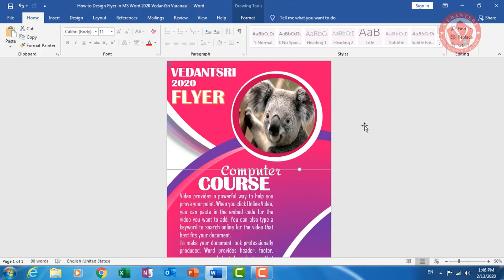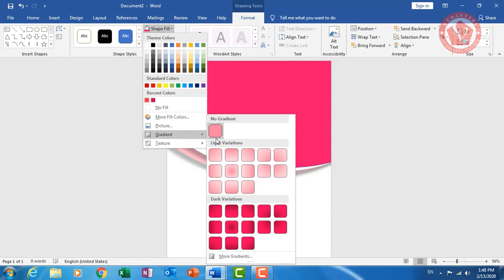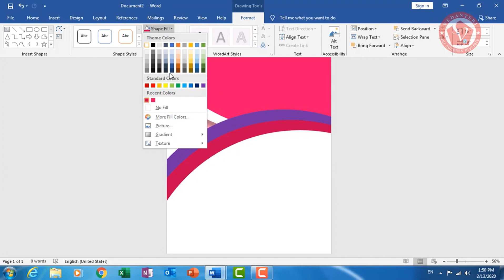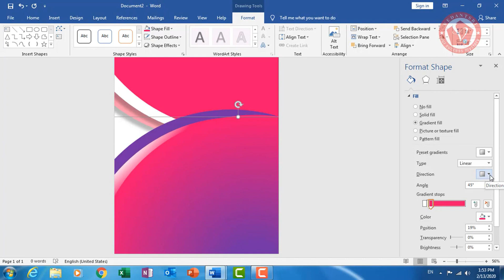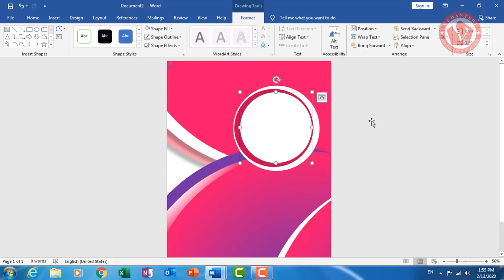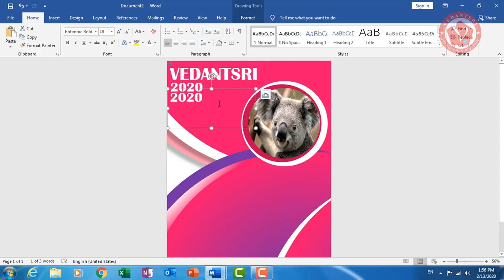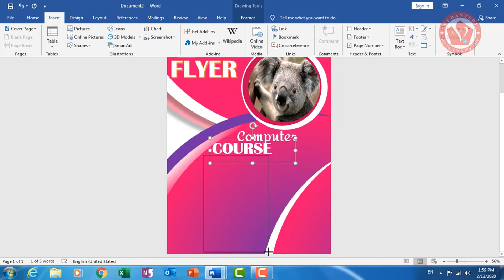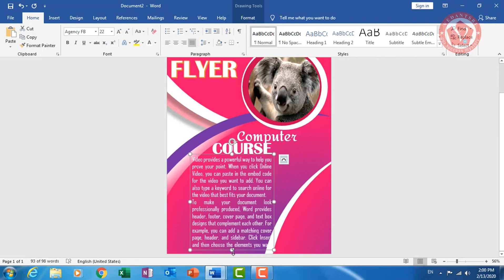MS Word Flyer Project Design for Beginners | VedantSri MS Word Project Class-11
Are you a student eager to enhance your skills in MS Word for your class projects? Or perhaps you're someone passionate about design, seeking to explore the endless possibilities within Microsoft Word? Look no further – this tutorial is tailor-made for you!

Throughout this tutorial, VedantSri, your dedicated instructor, will walk you through every step of the process with clarity and precision. From understanding the basic tools and functionalities of MS Word to mastering advanced techniques for creating professional-grade flyers, this video covers it all.

Discover how to unleash your creativity as VedantSri shares valuable tips, tricks, and insider secrets garnered from years of experience in graphic design. Whether you're designing a flyer for a school event, a community initiative, or a personal project, you'll learn the essential elements that make a flyer visually appealing and impactful.

But that's not all – we understand the importance of practical learning. That's why this tutorial is designed to be hands-on, allowing you to follow along with VedantSri as he demonstrates each concept in real-time. By the end of this video, you'll not only have created your own stunning flyer but also gained invaluable skills that you can apply to future projects.

Ready to elevate your MS Word skills and take your flyer designs to the next level? Hit play now and embark on this exciting journey with VedantSri MS Word Project Class-11!

Search Query:
MS Word Flyer Project Design for Beginners
Microsoft Word Flyer Design Tutorial
How to Make Flyers in MS Word
MS Word Project Class 11
Flyer Design Tutorial for Students